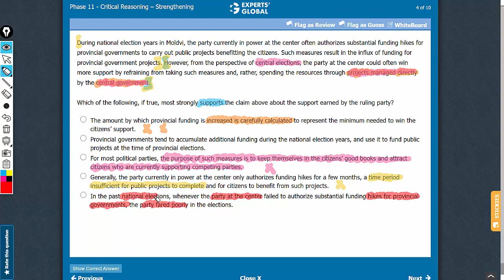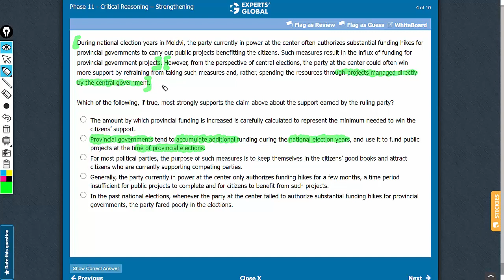During national election years in Moldvi, the party currently in power at the center often...